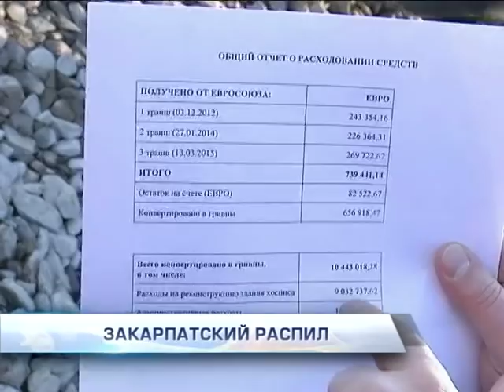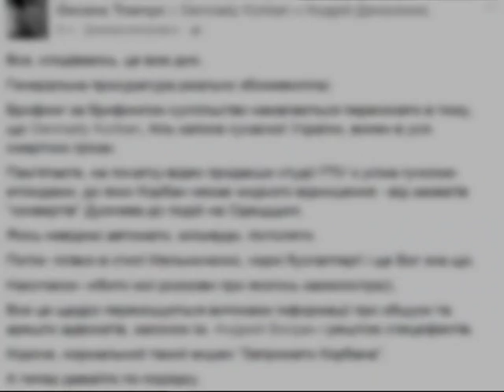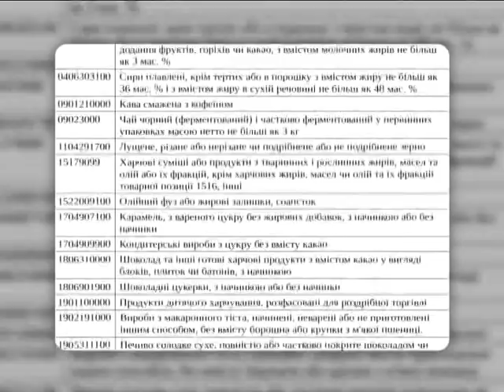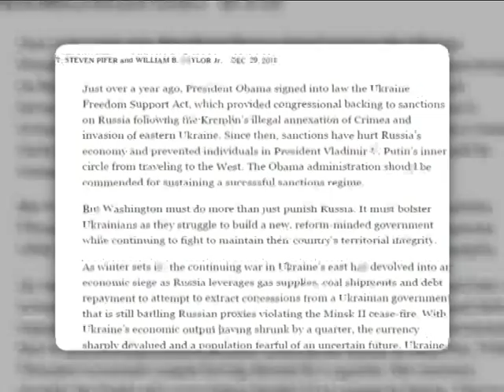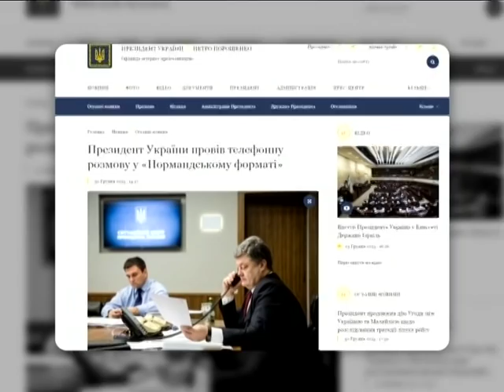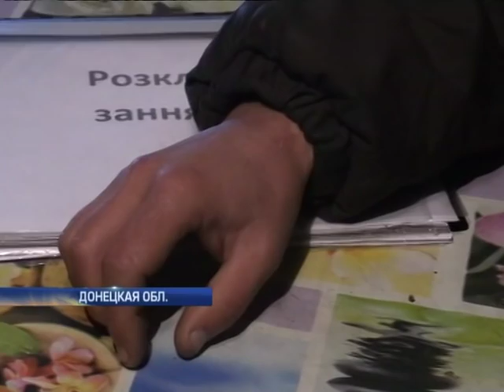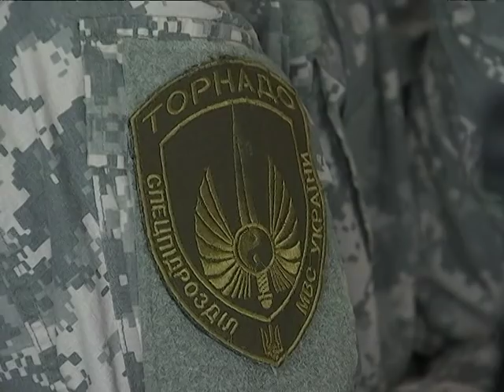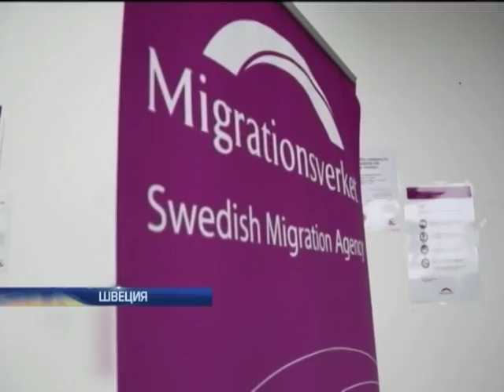Подробности, выпуск за 30 декабря 2015 года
Смотрите в этом выпуске: Ограбление, с погоней, перестрелкой и ДТП. На кого в столице объявлен план-перехват?;Тайная бухгалтерия Геннадия Корбана. Что прокуроры ответили на обвинения в подделке документов?